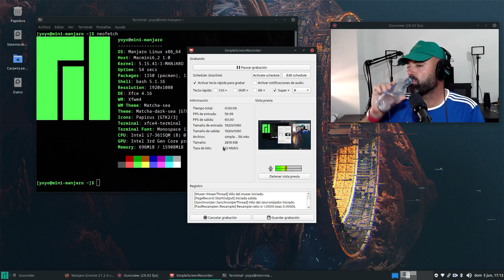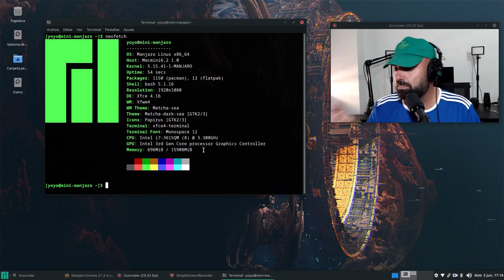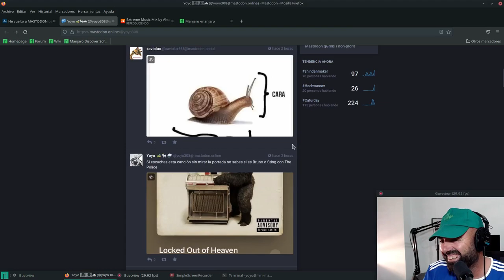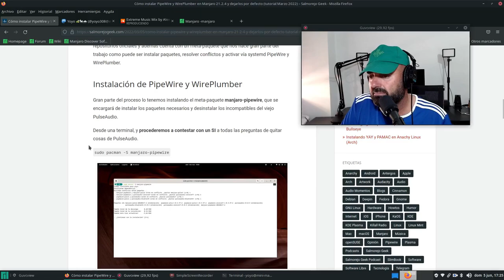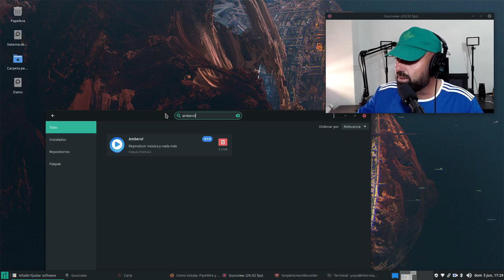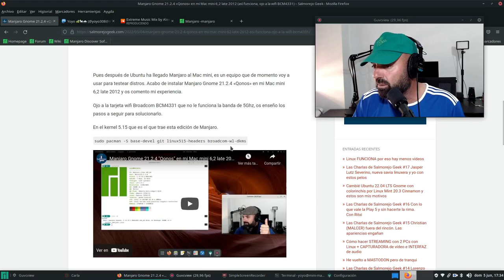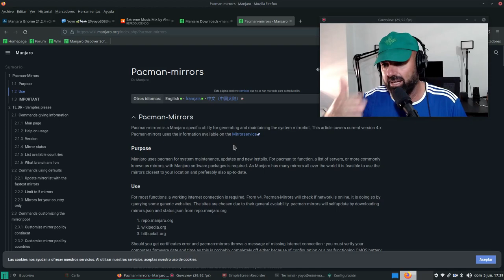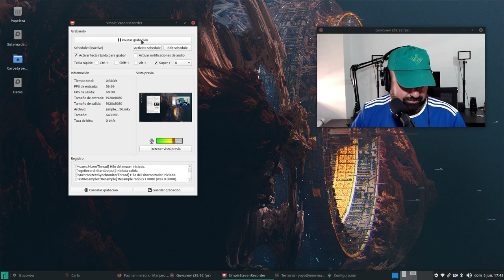Tras años sin usarlo la nostalgia me hizo instalar Manjaro XFCE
Pues que hoy andaba aburrido y recordé mis tiempo de Manjaro XFCE, una distro Linux que conozco desde sus inicios así que me puse a instalarla remplazando Manjaro Gnome.

Días de nostalgia Pacman y Linux.